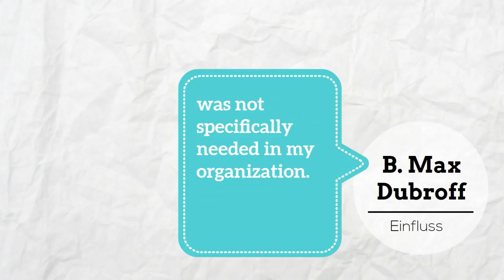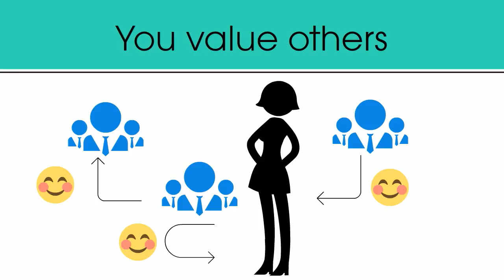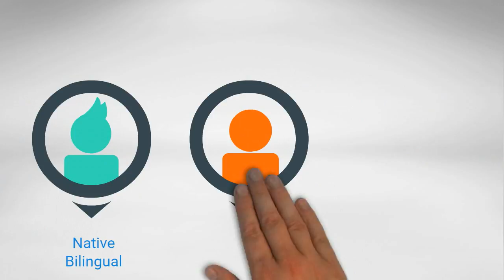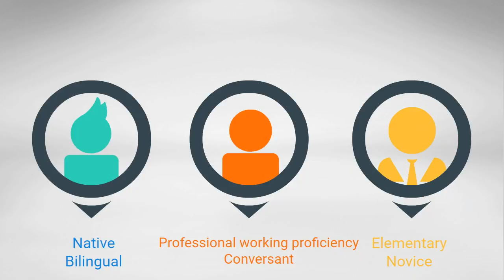Foreign language skills get you hired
At College Recruiter, we believe that every student and recent grad deserves a great career.
It’s no surprise that foreign language skills are coveted by employers. But do you know why? There are some interesting reasons that may be a surprise, and it may make you want to reconsider that Spanish class.
B. Max Dubroff works at Einfluss, an HR advisory firm. He says he has “hired people who were not as well-qualified as other candidates because they knew another language, even if that language was not specifically needed in my organization.”
Why? For starters, if you’ve had to study that language (as opposed to learning at home with your family), you’re demonstrating initiative and passion for self-improvement.
Max says, “Throughout my career, language has helped me make and strengthen relationships. I have never had a job where language was required, but I have always had everyday events that benefited from this understanding. I was twice selected for awesome opportunities in the Air Force and my understanding of German was a factor in me being chosen over other very well-qualified people.”
Whether your language skills are due to studying hard, or your family being bilingual, your skills say something about your regard for others.
Max says, “In many ways, language is the study of interactions; if you value language, you are also more likely to value other people,”. This is not lost on employers who need you to work well with others. Studying a foreign language creates more positive attitudes and less prejudice toward people who are different.
Simply put, if you have language skills, you stand out among your peers. While it may not be listed in a job ad, the value of foreign language skills can be a “signal” for recruiters to pay attention to you.
Bettyjo Bouchey is an Associate Professor and Program Director of Undergraduate Business Programs at National Louis University. She says that signal tells “a future employer that this candidate has an interest and sensitivity to multicultural issues and is interested in developing themselves outside of their primary vocational aspiration. It is a signal of a well-rounded prospective employee; someone that is interesting.”
As organizations become more global, language ability is crucial to recent college grads seeking to advance in their career. For example, company X is considering a potential partnership with a firm in France, so they consider employees who know French.
But if you have knowledge of a language, be prepared to prove it. Your interviewer may bring someone in who can listen to your skills and evaluate your abilities.
How should you list language skills on your resume and cover letter? Don’t just list a language. Explain how your language skills have helped you evolve as a person, or solve a specific problem. Word to the wise: It is best to describe the level of capability without overstating it. A person who says they are “fluent” but has never used it outside the classroom loses credibility.
For high proficiency, use words like “native” and “bilingual”. In the middle, use words like “professional working proficiency” or “conversant”. For beginner skills, say “elementary” or “novice”.
Employers value foreign language skills. As a college student or a recent grad, you should be sure to use that to your advantage when applying for internships and jobs.